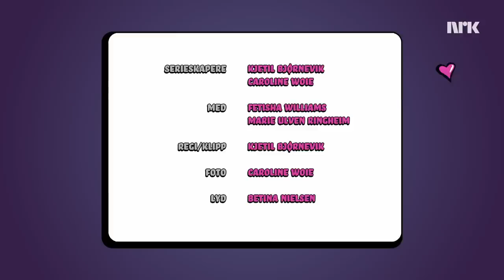Girl in Red, første date med en skeiv popstjerne - Fetisha sveiper NRKTV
Fetisha er singel og gira på å date! I Fetisha sveiper møter hun 6 kjendiser og har et hjertelig intervju med de forkledd som en første date. På slutten av daten vil Fetisha stå ovenfor valget om hun vil sveipe til høyre eller til venstre - og om det kunne ha blitt de en dag.

Med: Fetisha Williams og Marie Ringheim Ulven
Foto/Regi: Caroline Woie og Kjetil Bjørnevik
Klipp: Caroline Woie og Kjetil Bjørnevik

En serie laget av 4ETG redaksjonen, i samarbeid med Fetisha Williams. Fetisha Sveiper er en humoristisk intervjuserie forkledd som et datingprogram hvor Fetisha Williams skal bli bedre kjent med norske kjendiser, som om det skulle vært første date.

Serien tar inspirasjon fra serier som Hot Ones, Chicken Shop Date, ZIWE og Kevin Harts «Cold as Balls».

Serien har som mål å få frem nye historier og sider av de Fetisha «dater», teste kjemien de to i mellom og vise de morsomme og teite sidene av det å dra på en første date.

Programleder: Fetisha Williams
Regi: Caroline Woie og Kjetil Bjørnevik
Produsent: Mari Magnus
Premiere: 23.mars 2023
6 episoder x 10 min
Medvirkende:
Morten Thoresen
Marie Ulven Ringheim
Morten Skau
Anniken Jørgensen
Esben Esther Pirelli Benestad
Avdo Muratagic